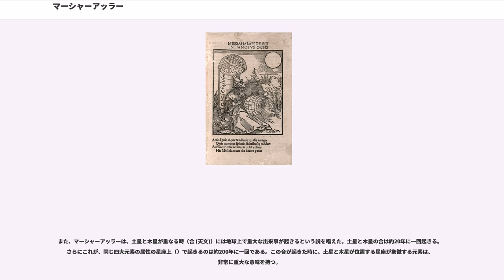マーシャーアッラー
マーシャーアッラーとは：

本項では、後者について述べる。

マーシャーアッラー・イブン・アタリー（, 、740年頃 – 815年）は8世紀のペルシャで活躍したバスラ出身のユダヤ系の占星術者､天文学者、科学者である。イブン・ナディームの『目録の書（フィフリスト）』によると、マーシャーアッラーは「著名な人物であり、占星術に関しては当代随一であった」。占星術などに関する著書は12世紀に翻訳されヨーロッパにひろまった。ヨーロッパでは、マシャルラー、マーシャッラー、メッサハラ」などの名でも知られている。占星術によって歴史を解釈し、説明しようと試みたといわれている。宮廷占星術師カンカフと同時代の人である。

イブン・ナディームは、マーシャーアッラーの本名は（ユダヤ人としては、 ()という名前に相当する）であると述べている。ラテン語への翻訳者たちは、と書いた。他にも、', ', ', ', ""など、多くのバリエーションがある。科学史家のドナルド・ヒルによると、マーシャーアッラーはホラーサーンの出身であるという。

まだ若いころに、アッバース朝第2代カリフ、マンスールが進めた762年の新首都バグダードの創建に参加する。カリフのために、が率いた占星術師の一団とともに、ホロスコープを用いて吉凶を占った。このとき、バグダード建設の鍬入れ式の日取りとして762年7月30日を採択した。

20冊を超える著作を残し、その大部分は占星術に関する。彼の著作はのちに中東世界において数世紀もの間、権威のあるものとなった。12世紀にヨーロッパ世界にホロスコープを用いた占いが伝えられた後は、ヨーロッパにおいてもやはり権威とされた。著作の中には、伝統的なとはどのようなものと理解すべきかという内容のほか、顧客の意図を見抜くコツを図解をちりばめて説明するものもある。また、マーシャーアッラーの著作は、ヘルメス・トリスメギストスとの強い影響を受けていることが知られている。著作のうち、原典のアラビア語で現存しているものは一冊だけであり、多くは中世ラテン語かビザンツ帝国で用いられたギリシャ語かヘブライ語の翻訳で残されている。論文「"De mercibus" (価格について)」は、（原典が）アラビア語で書かれた現存する最古の科学書である。

中世において、最も人気があった著作の一つが宇宙論に関する論文であった。その論文では、アリストテレスが示した宇宙観に沿って、宇宙全体にわたる包括的な解説が提示される。古代の宇宙論において重要だった論点の多くが網羅されており、そこでは、10個の天体を仮定した伝統的な宇宙観が脇へ追いやられている。マーシャーアッラーは、学者でない庶民向けにこの論文を書いており、そのため、理解を助けるための図解が多く含まれている。二種類の写本が現代に伝わっている。27章からなる短いバージョンは、' という名で知られ、40章からなる長いバージョンは、' という名で知られる。短い方のバージョンは、1504年にクレモナのジェラルドによってアラビア語からラテン語へ翻訳された。また、長い方のバージョンも1549年に翻訳された。後代の文献においては、しばしば、"De orbe" と短縮した形で言及される場合がある。

また、マーシャーアッラーは、アラビア語でアストロラーベについての論文を書いたはじめての人物でもある。その論文はのちに「アストロラーベの作成と使い方について（""）」という題が付されてラテン語に翻訳された。また、による"Margarita Philosophica"にも収録された。この書物はフライブルクで1503に出版されたものであるが、Suter によると1583年のバーゼル版に収録されているという。論文の内容は、主にアストロラーベの作り方と使い方に関するものである。

『惑星の合、宗教、民族について』は、木星と土星の合がおきるときに、世界中で起きうる異変について考察した占星術の本である。今は失われており、わずかにキリスト教徒の占星術師イブン・ヒビンタの写本の中で引用されたものが伝わるのみである。その他の業績としては、革命について述べた "Liber Messahallaede revoltione liber annorum mundi"、月食について述べた "De rebus eclipsium et d...